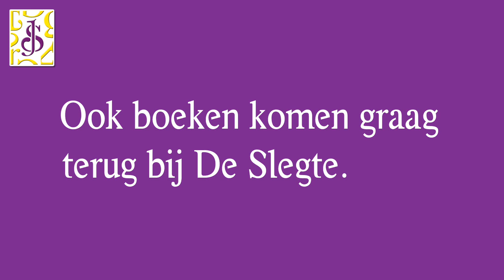Instructiefilm boeken verkopen aan De Slegte